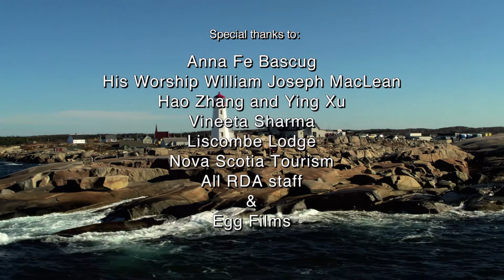Newcomer Navigator - Making a Living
Cape Breton, Newcomer Navigator, Making a Living